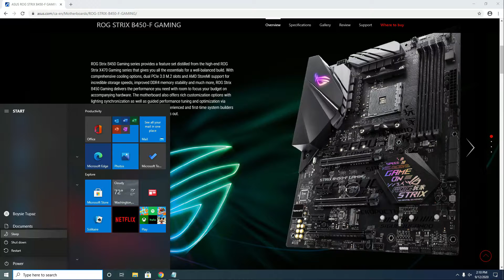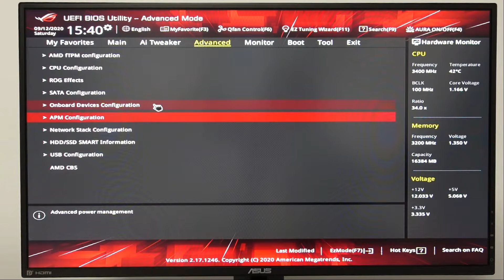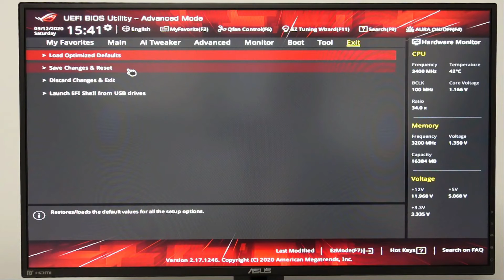How to TURN OFF ASUS Motherboard RGB Lights | ASUS ROG STRIX B450-F | Shutdown Mode | Sleep Mode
I will guide you on how to turn off your ASUS Motherboard's RGB Lights.

00:00 Intro
00:15 Explanation
00:49 BIOS main screen
02:45 Outro

In this tutorial, I'm going to use my ASUS ROG STRIX B450-F Gaming Motherboard.

Just for clarification purposes, your ASUS motherboard's rgb lights will be TURNED OFF when you completely SHUTDOWN your gaming pc OR when you put it to SLEEP MODE.
However, your ASUS motherboard's rgb lights will remain ON when you're using your gaming pc.

With that being said, let's go to the BIOS. Restart your gaming pc and as soon as you see the Republic of Gamers Logo, PRESS F2 or DEL(DELETE) multiple times to ACCESS the BIOS.

From the BIOS main screen

Step 1) Go to Advanced Section
Step 2) Choose APM Configuration
Step 3) In ErP Ready, change the default value from Disabled to Enable(S4 + S5)
Step 4) Go back to Advanced Section mainpage
Step 5) Choose Onboard Devices Configuration
Step 6) Look for "RGB LED lightning"
Step 7) In "When system is in working state", change the default value from OFF to ON
Step 8) Go to Exit
Step 9) Choose Save Changes & Reset
Step 10) Click OK and let your gaming pc reboot

NOTE: Please follow the exact steps correctly to get the desired results. DO NOT swap Step 2 with Step 5 or you'll have issues.

Song #1: Subway Dreams
Artist: Dan Henig

Song #2: Fridaze
Artist: Lauren Duski